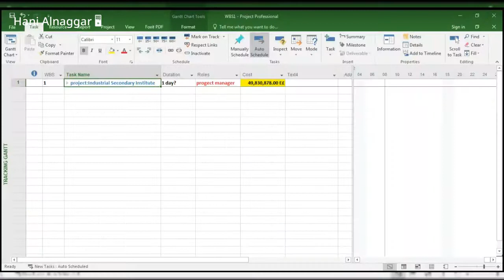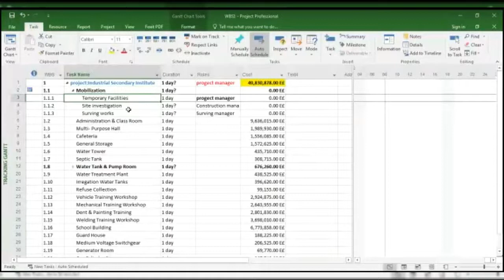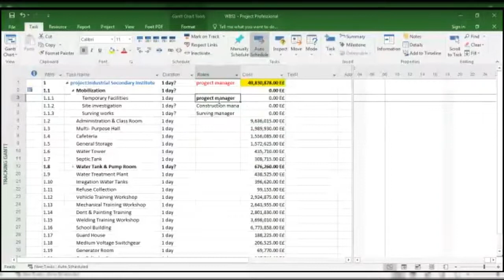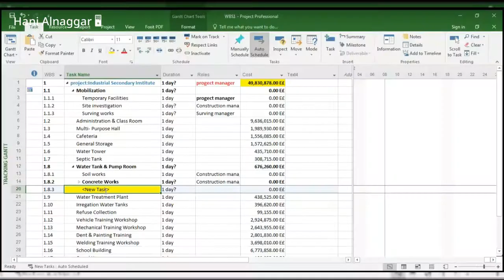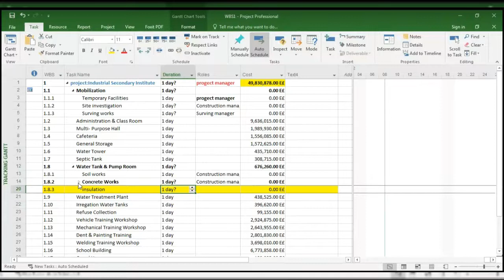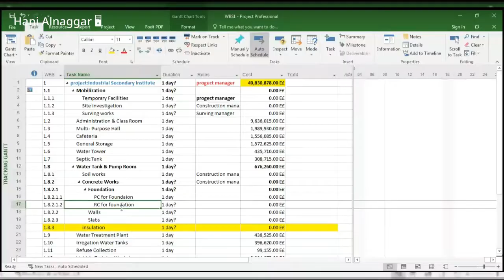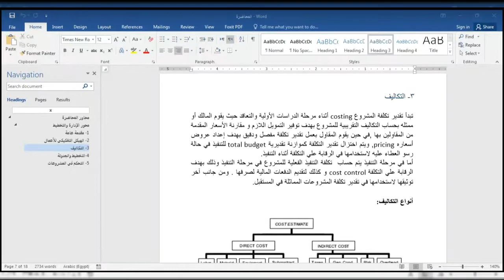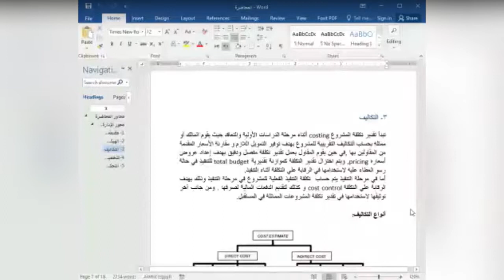مقدمة عن ادارة المشروعات 2